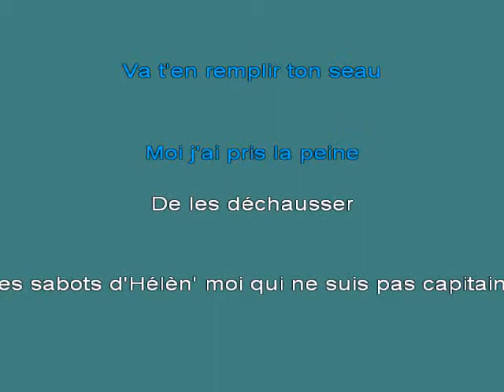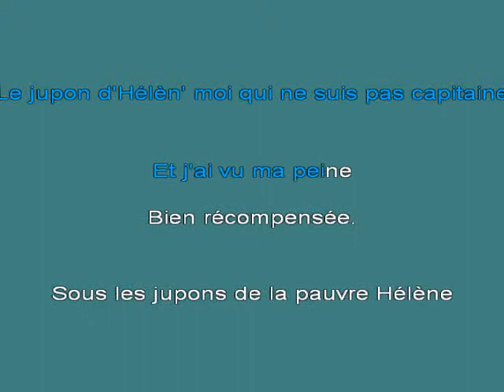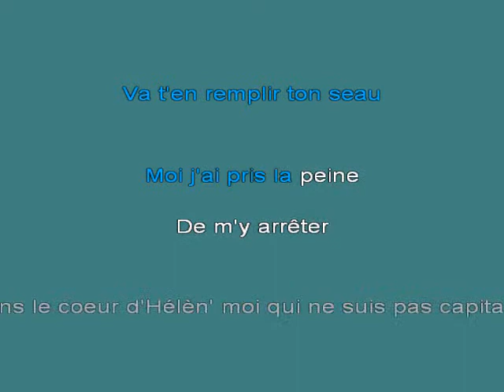Les sabots d'H [karaoke]